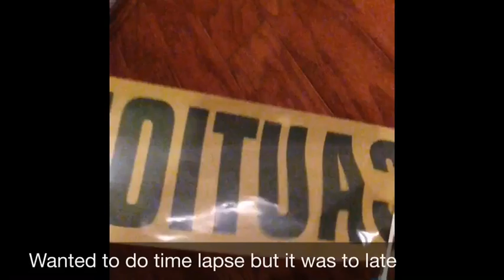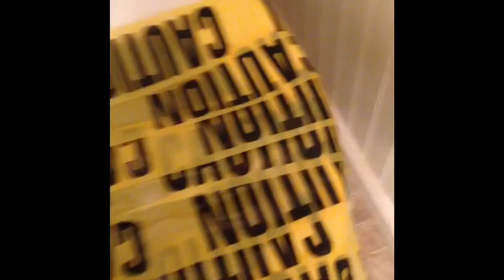Prank failed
Pranked my big bro//song raga bomb